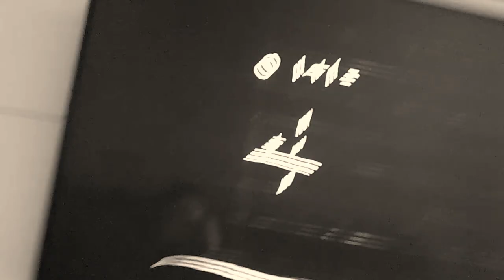7 de novembro de 2018